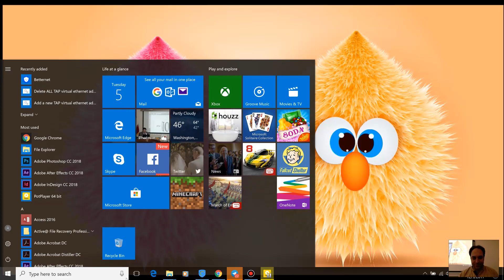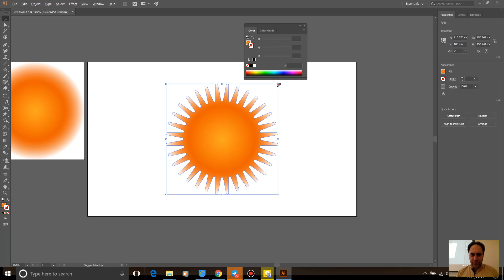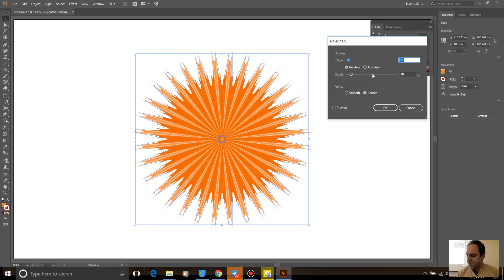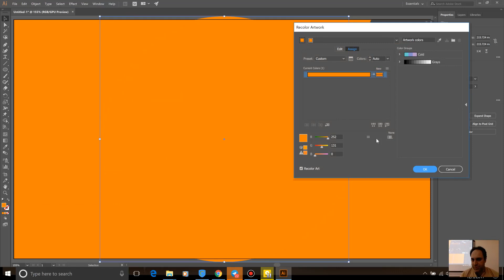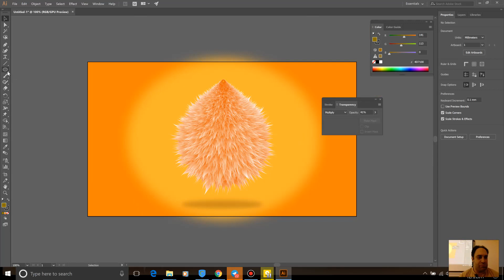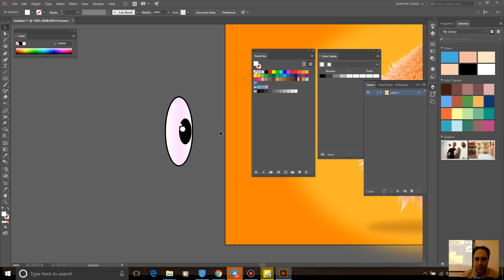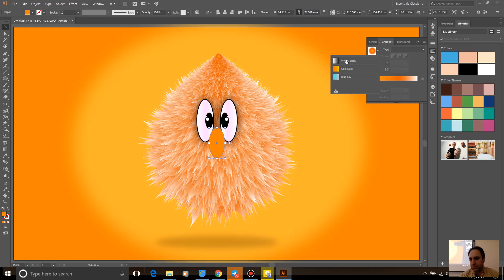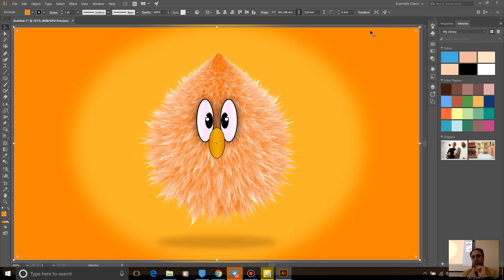68- تکنیک Blend - قسمت دو در Adobe Illustrator- سعید طوفانی